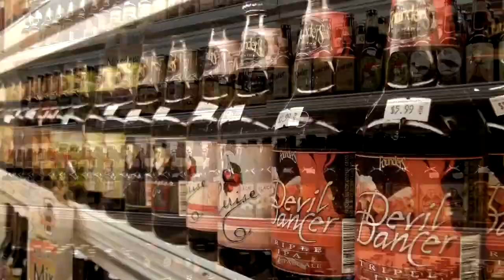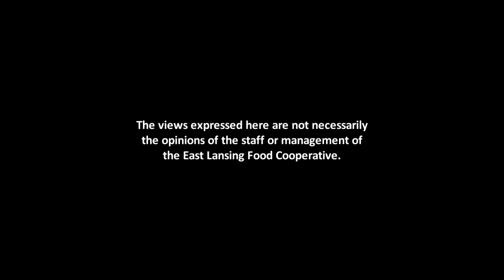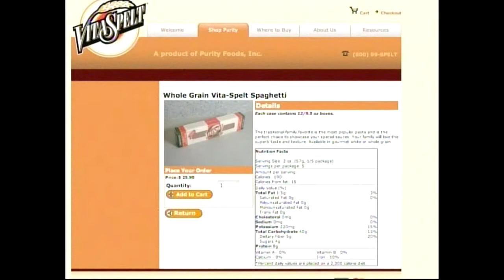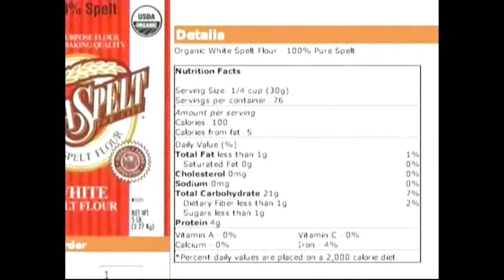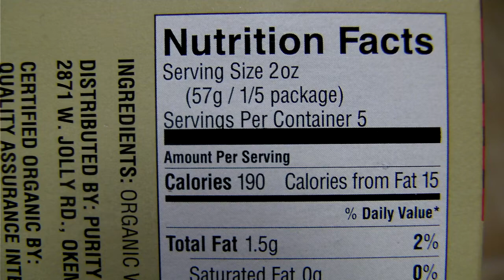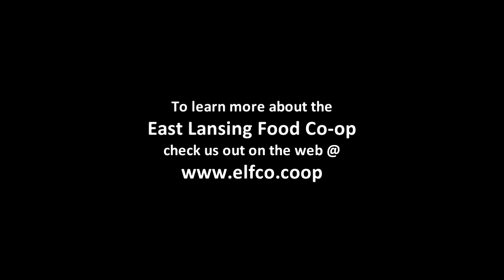ELFCO TV 23: Ancient Grains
Join Purity Food's Don Stinchcomb and Torye Santucci as they discuss the value of supporting ancient grains, and adding whole natural foods back into our diets. Learn more about GMO wheat, and how supporting the cultivation of ancient grains can help to delay its future release into the food supply.